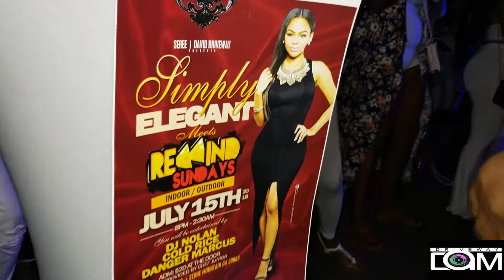Escape Sundays All White Atlanta